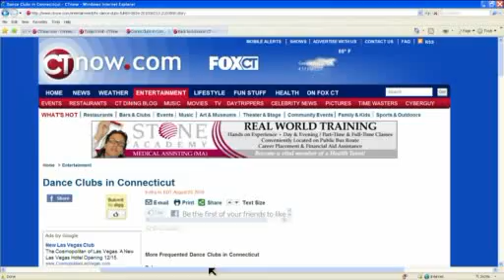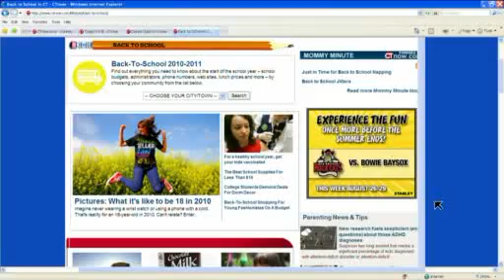Fox CT News at 4 Hot Clicks 8/24